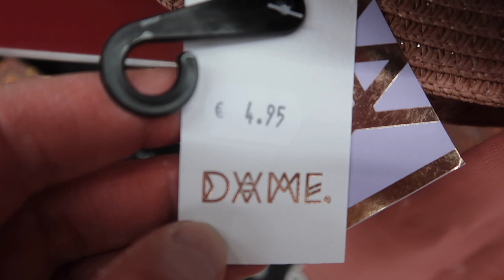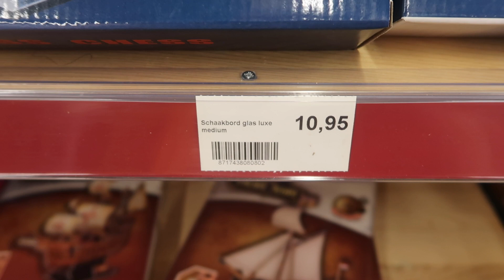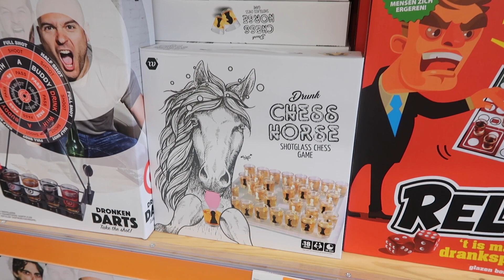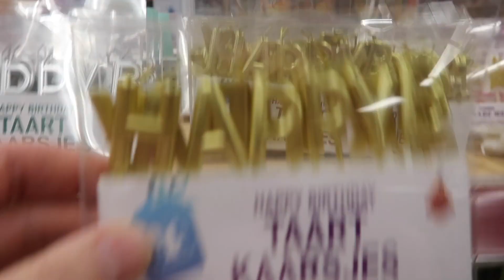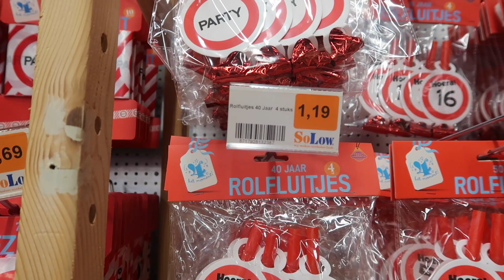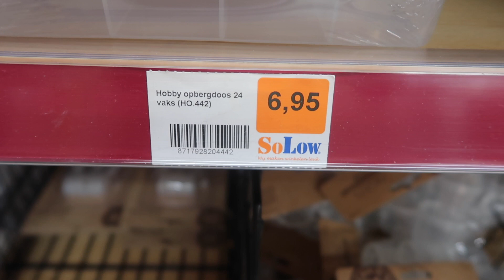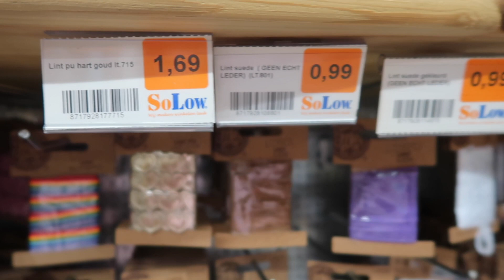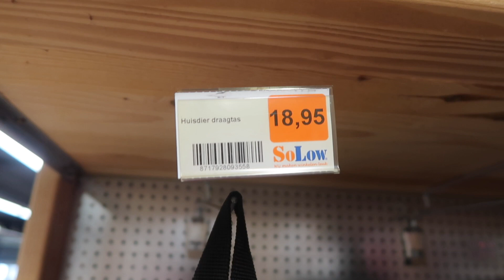SoLow shoplog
Hallo allemaal, dit keer besloot ik eens ergens anders te gaan filmen. Ik ben naar SoLow in Hilversum gegaan. Deze winkel heeft veel spullen om je huis te versieren voor elke gelegenheid. Van babyshower tot Abraham en Sarah. Ook voor knutselspullen, eenvoudig gereedschap en dieren speelgoed ben je hier aan het juiste adres. Kijk je gezellig mee?